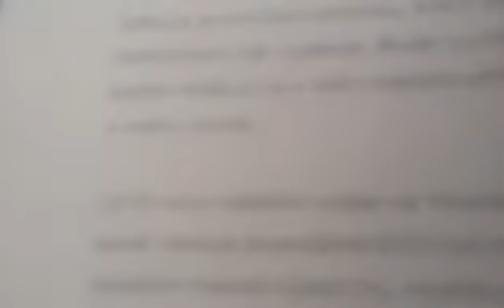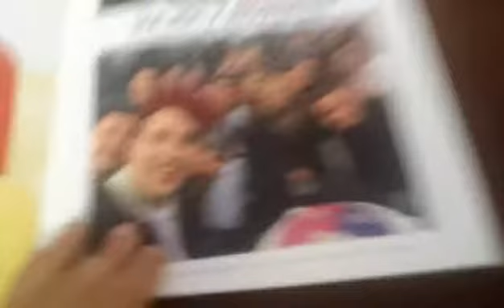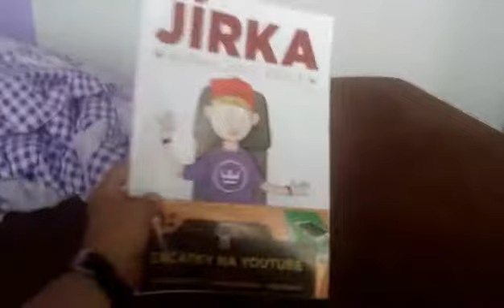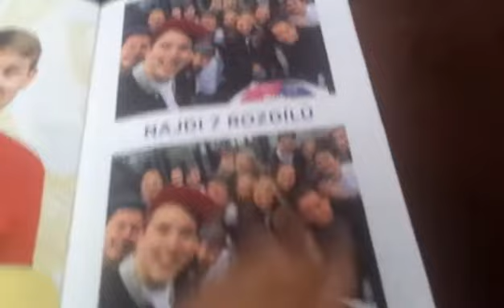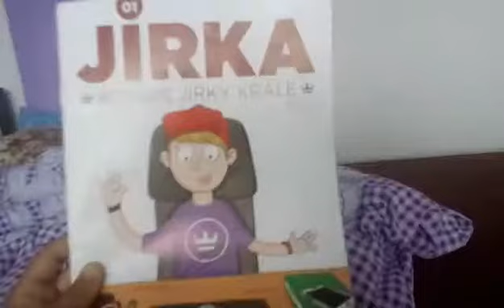Prohlídka Komiksu Jirky Krále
Komiks je urcen pro ty ktery zajima jak jirka zacal natacet